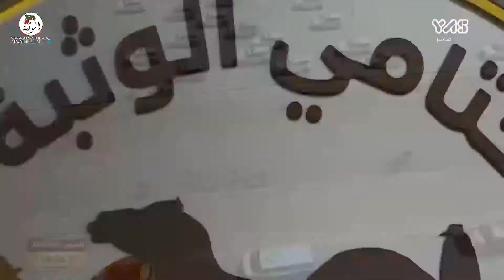الشوط 5 (مشكورة) لـ خليفة حمد سليم الكتبي 7:31:3 , ختامي الوثبة 2022/5/5 لقايا